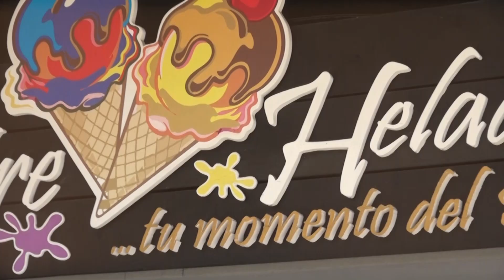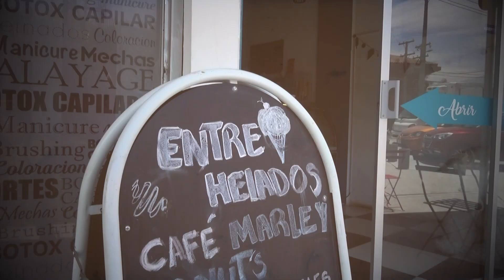Entre helados y recuerdos - David Orellana - Capítulo 5